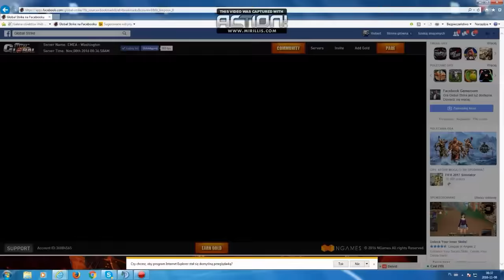Global Strike! Titan Lab! #1.